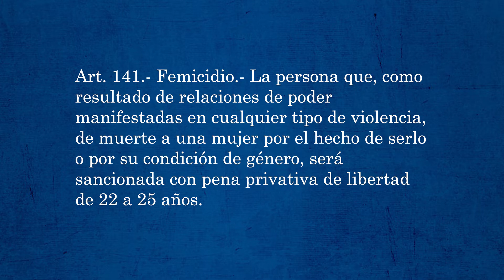Si escuchas una situación de violencia de género; actúa y denuncia.